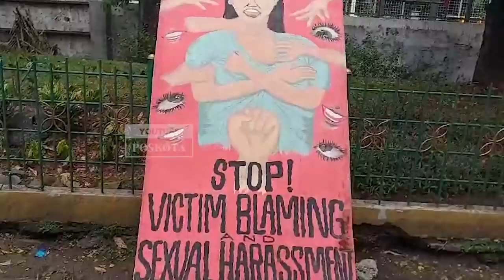Diduga Melecehkan Mahasiswinya, Rektor Diminta Untuk Dicopot dari Jabatannya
DEPOK, POSKOTA.CO.ID - Aksi unjuk rasa mahasiswa Universitas Pancasila terhadap Rektornya ada dugaan melakukan pelecehan seksual, mencoba menutup Jalan Raya Lenteng Agung, Jagakarsa, Jakarta Selatan, Selasa (27/2/2024).

Koordinator Aksi, Dio Marcelino mengatakan dalam aksi ini para mahasiswa menuntut 4 poin. Pertama, meminta rektor untuk dicopot dari jabatannya saat ini.

"Ada empat poin tuntutan kami. Satu  dalam penyelesaian proses hukum ini kami menuntut rektor yang masih menjabat aktif untuk dicopot sementara sampai penyelesaian proses hukum masih berjalan," ungkapnya kepada wartawan di kampus Universitas Pancasila, Jakarta Selatan, Selasa (27/2/2024).

Kedua, menuntut kepada Satgas PPKS untuk memberikan pernyataan sikap, mengingat UP sudah diberikan adanya lembaga independen yang bisa mengatasi penanggulangan PPKS. Sedangkan ketiga, menuntut apabila memang sudah dicopot sementara ataupun sudah diberhentikan sementara, Rektor dalam hal ini yang masih menjabat, pihak yayasan harus memberikan Plt.

"Keempat kalau memang seperti janji dari pihak rektorat bahwasanya kita akan rektor baru. Kami dari mahasiswa menuntut agar rektor baru ini untuk visi misi di depan seluruh citivas akademika untuk memulihkan nama baik kepercayaan kami ke pihak rektor," tutupnya.

Sedangkan sebelum pihak Yayasan Pendidikan dan Pembina Universitas Pancasila buka suara terkait dugaan pelecehan Rektor ETH. Pihak yayasan menyatakan Rektor ETH saat ini dinonaktifkan.

"Tidak mencopot, tapi menonaktifkan sampai berakhirnya masa bakti Rektor tanggal 14 Maret 2024," kata Sekretaris Yayasan Pendidikan dan Pembina Universitas Pancasila Yoga Satrio saat dihubungi, Selasa (27/2).

Terpisah Kapolsek Jagakarsa AKP Iwan Gunawan menambahkan dalam menenangkan para mahasiswa yang melakukan aksi sempat menutup Jalan Raya Lenteng Agung sekarang sudah dapat kembali normal.

"Sesuai intruksi pimpinan Kapolres Metro Jakarta Selatan petugas kita yang menjaga di sekitar lokasi aksi dengan pendekatan humanis pada pukul 17.00 WIB blokad jalan sudah tidak ada dan situasi kini sudah normal kembali," ujar AKP Iwan Gunawan kepada Poskota langsung memimpin pengamanan di lokasi aksi membuka Jalan Raya Lenteng Agung yang ditutup mahasiswa kembali normal kembali," tambahnya.

Selain itu juga Iwan Gunawan menambahkan penjagaan anggota pasca aksi akan ditempatkan di titik-titik sekitar kawasan kampus mengantisipasi tindakan-tindakan yang tidak diinginkan.

"Anggota akan kita siagakan di lokasi kejadian," tutupnya.

Berdasarkan pantauan Poskota di lokasi, sekitar pukul 16.00 WIB ratusan mahasiswa setelah melakukan orasi di depan gedung rektorat berlanjut keluar kampus dan hampir selama 43 menit para mahasiswa berunjuk rasa membentangkan poster di tengah jalan sambil membakar ban dan barier pembatas jalan sehingga kendaraan pribadi maupun umum diarahkan masuk ke dalam lingkungan Kampus. (Angga)